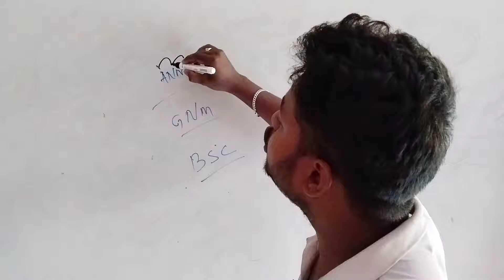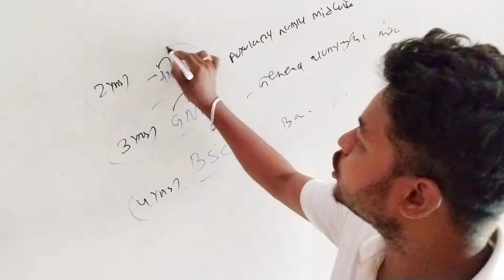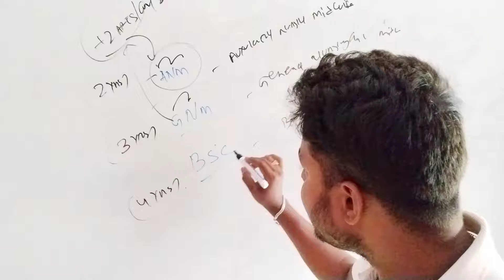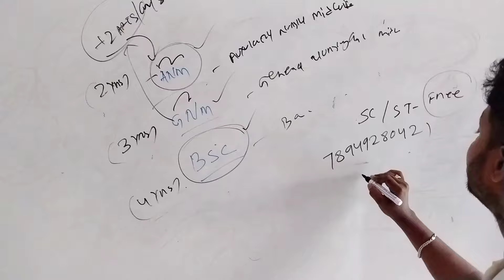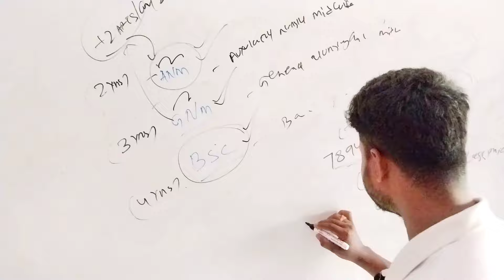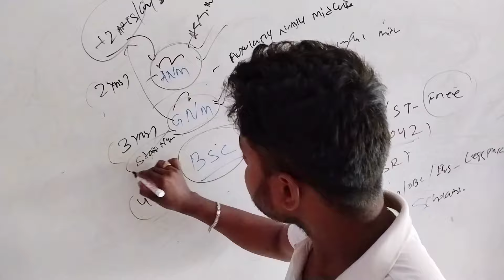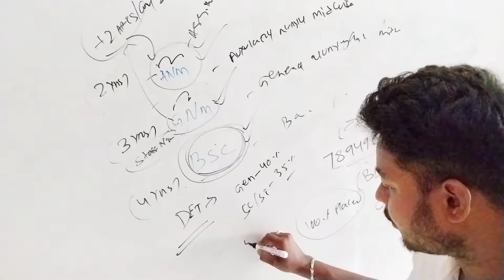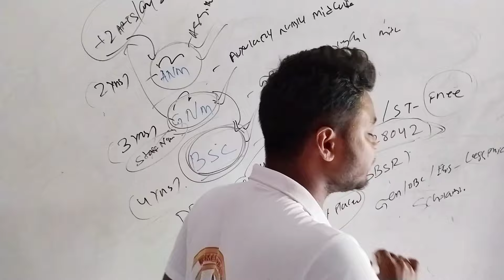Nursing Free Admission!! ANM_GNM_B SC NURSING